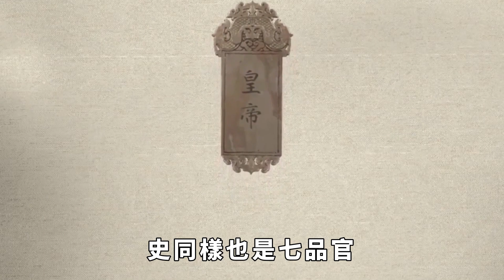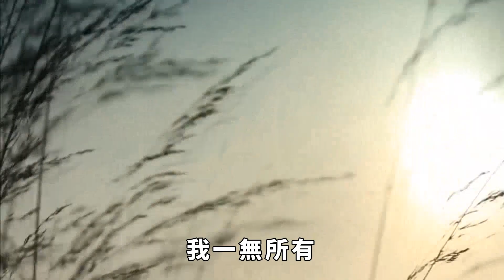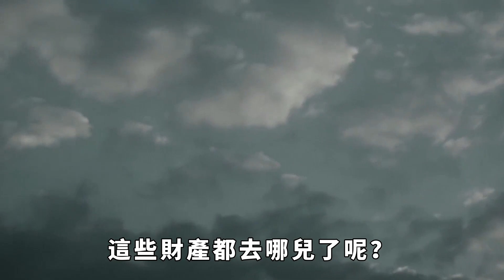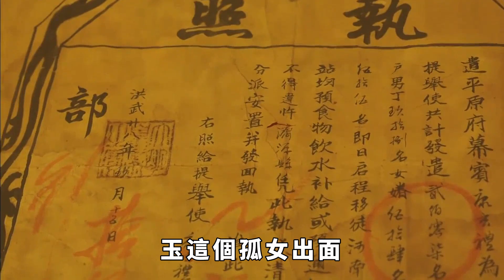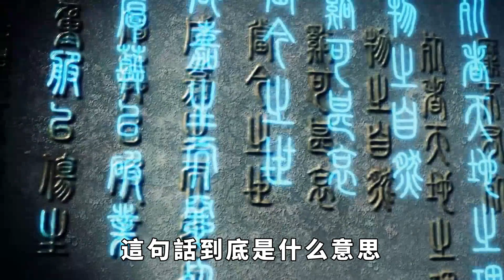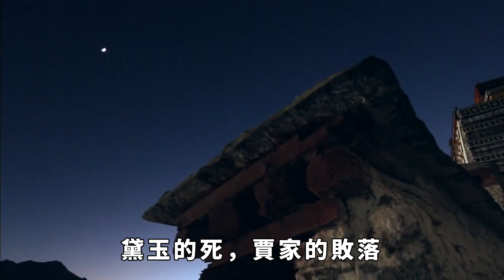紅樓中林黛玉家有多少錢？賈珍賈璉說了句實話，讓人聽後心都涼了【盛歷史】歷史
紅樓中林黛玉家有多少錢？賈珍賈璉說了句實話，讓人聽後心都涼了